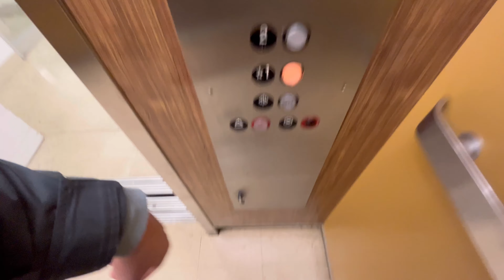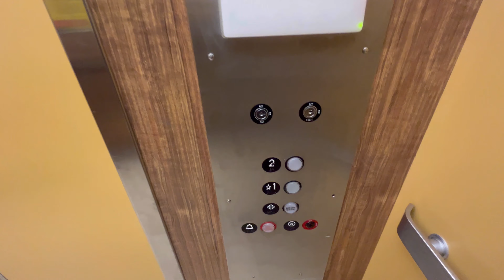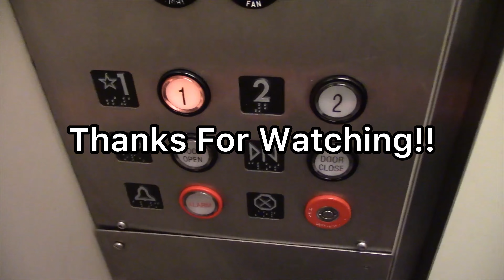FINAL RIDE! 1968 Montgomery Hydraulic Elevator @ JCPenney Shenango Valley Mall Hermitage PA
This is the final ride on the elevator at JCPenney in The Shenango Valley in Mall. The store is closing in May 2024. This elevator was installed in 1968 and it was originally a Montgomery square button G&P. It got modernized sometime in the 90s or 2000s with ERM. This elevator looks nearly identical to the Former JCPenney elevator at the former Chapel Hill mall. Rest in peace to this Montgomery elevator.